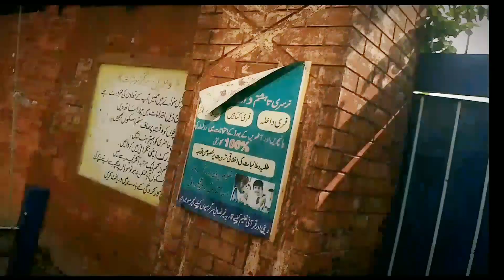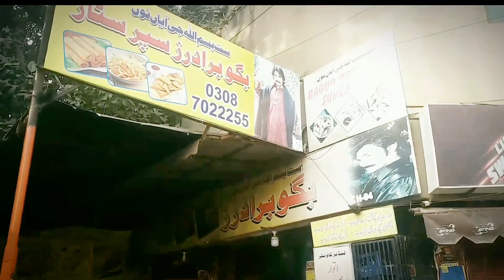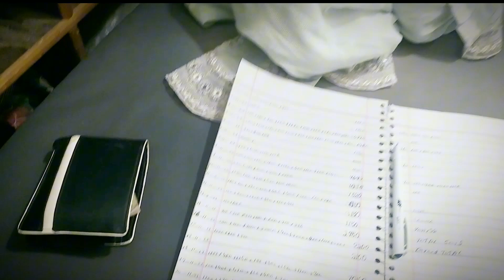Daily Velog Pakistan | Daily Koch Naya Kren | Daily Velog Channel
daily life vlogger,
daily life vlogging tips,
daily life vlog reaction,
Daily koch naia velog,
Daily velog channel,
Daily velog kren,
Daily velog hot pakistani,
Daily my routine,
tatheer ka pakistan,

"Tatheer ka Pakistan"
is a cool YouTube channel all about the awesome people and life in Pakistan. You'll explore different places, meet interesting folks, and learn about their cultures and traditions. Through fun videos and chats, this channel celebrates the amazing diversity and stories of the people in Pakistan.